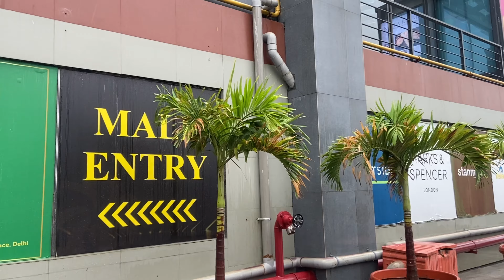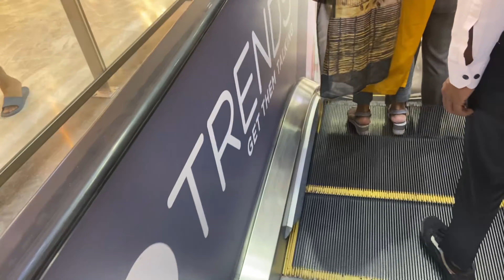Lunch date with mom in Pacific Mall, NSP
shopping and lunch with mom.